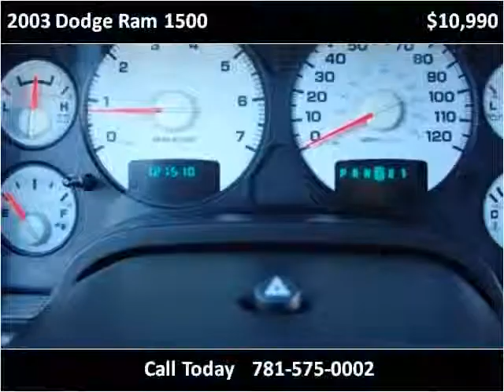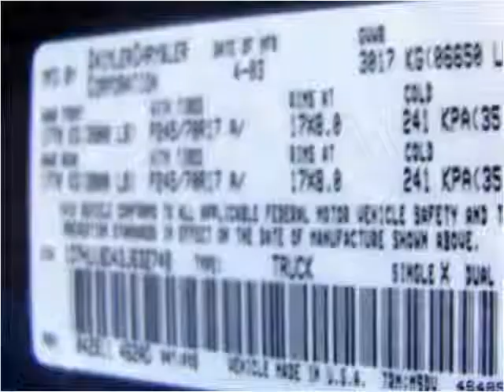2003 Dodge Ram 1500 Used Cars Canton MA